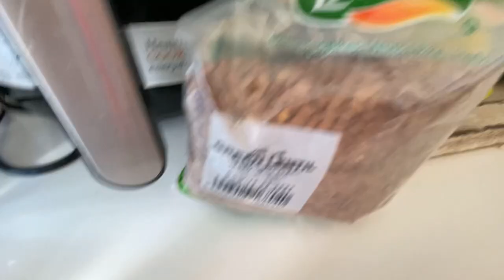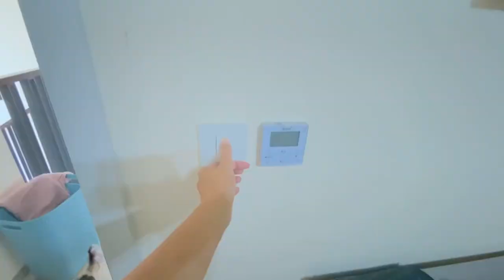Dubai Daily Vlog | We're in Emaar South! | Petsitting 4x cute Yorkshire Terrier Doggies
Dubai Daily Vlog | Day In My Life as a Real Estate Agent | Trustee Office | Sports City |  @OhHiMish

M